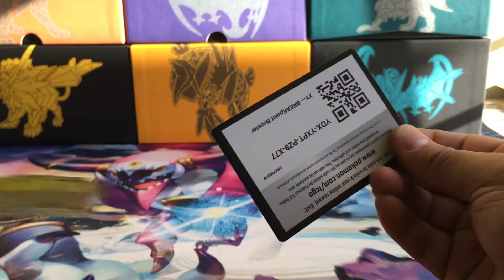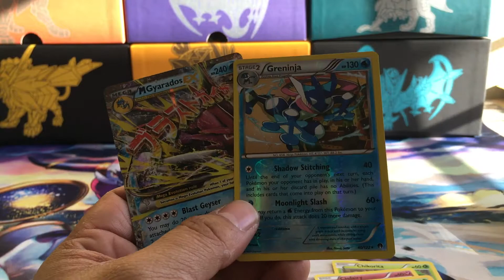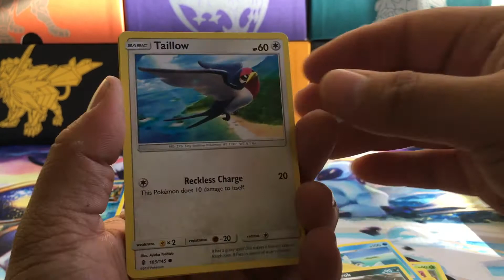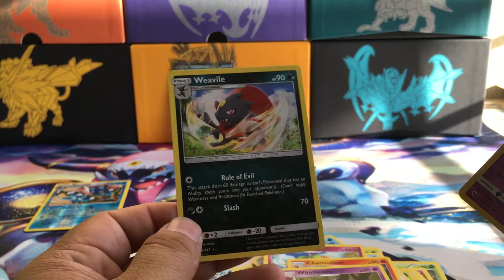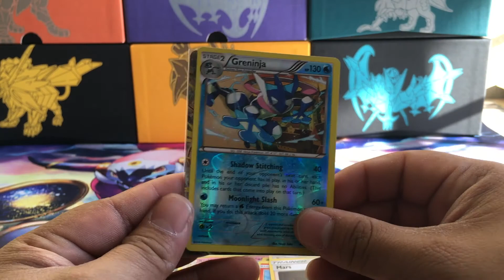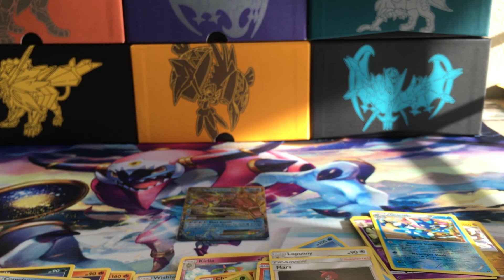6 Pokemon Random Booster Pack Opening!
Twitter, @KingLarryPoke